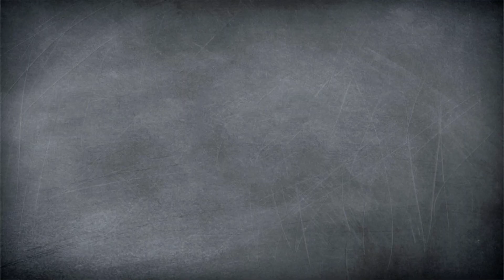Clown-Muffins // Süßes für die Karnevalszeit //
Was ist wohl der Kostümklassiker an Karneval? Richtig, Clowns! Deshalb dürfen unsere süßen Clown-Muffins auf eurer Karnevalsparty auch nicht fehlen. Melissa und Felicitas zeigen euch, wie ihr die süßen Clownsgesichter ganz einfach nachbacken könnt. Schaut’s euch an!

Was esst ihr am liebsten an Karneval? Schreibt es uns in die Kommentare.

Kennt ihr schon unsere Mini-Amerikaner?

Post, Liebe und sämtliche Topflappen an:
yumtamtam
20605 Hamburg